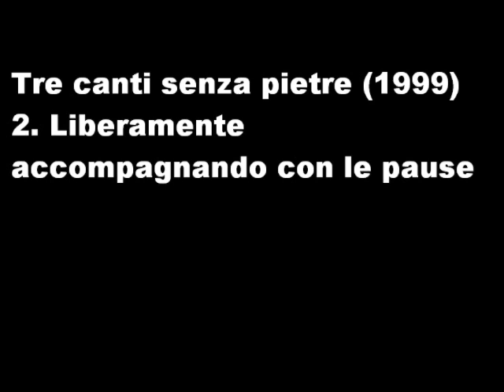Salvatore Sciarrino - Tre canti senza pietre (1999) 2. Liberamente accompagnando con le pause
2
quantità di cose e sabbia trascinano a loro volta
cose e sabbia che fanno barriera. D'un tratto
il fiume smette di scorrere
perché prima scorreva.

da Tre canti senza pietre di Salvatore Sciarrino (1999)
Frammenti di Michel Serres, Edgar Gunzig, Isabelle Stengers adattati da Salvatore Sciarrino